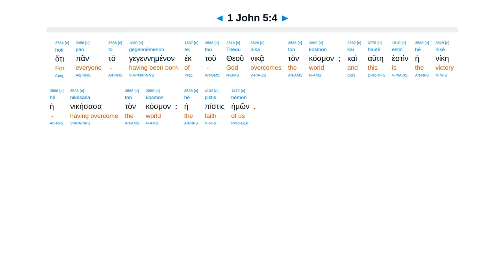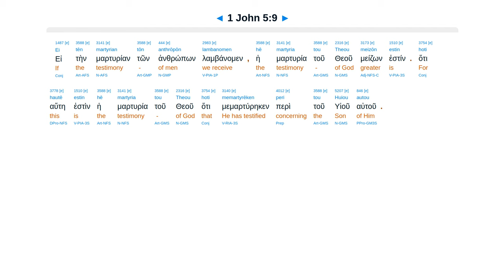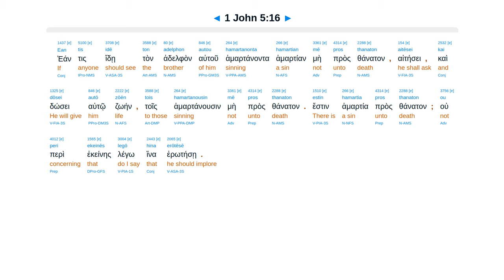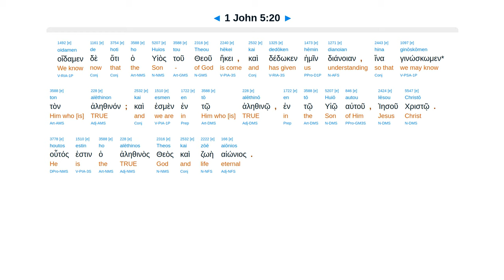1 John 5 - Interlinear Greek New Testament Bible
1 John 5 - Interlinear Greek New Testament Bible - Erasmian Pronunciation

Keep the commandments. Believe the record and know you have eternal life. Ask and God hears.